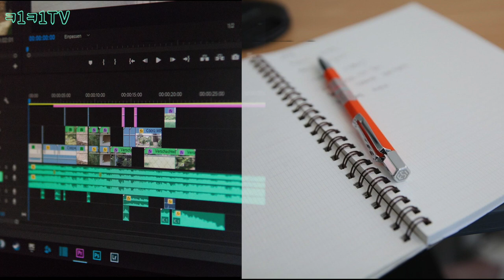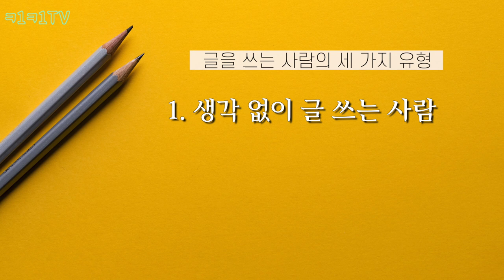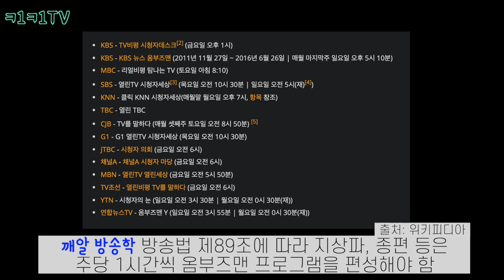방송국PD 언론고시 필기 꿀팁🍯 | JTBC・채널A 피디 합격 후기 2탄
언론고시생 분들의 요청에 따라 올린 필기합격 꿀팁입니다!🐒💰💰
조금이나마 도움이 되었으면 좋겠숩ㄴ1당!

[간단 목차]
2. 글을 쓰라니...(2탄)
-왜???
-가장 도움된 스터디
-양보다는 질!
3. 나의 3사 필기 합격기(2탄)
👨‍👩‍👧‍👦혼자보기 아까우신 영상이라면 주위분들에게 입소문 부탁드립니다 (헷❣️)